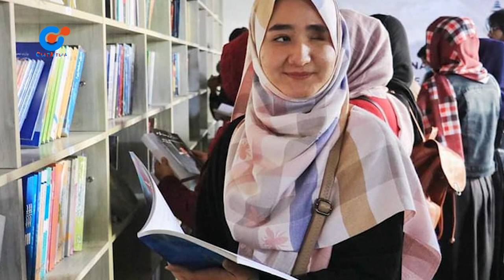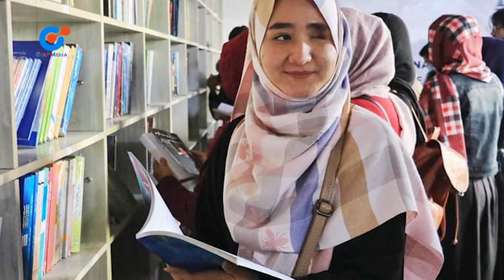Gulp media | صحبت های تازه فاطمه امیری